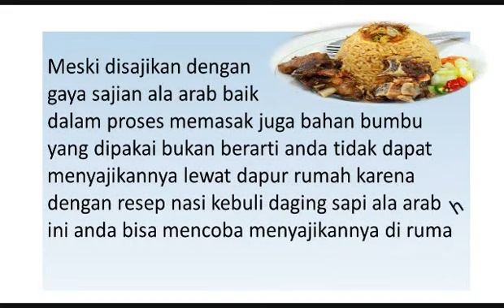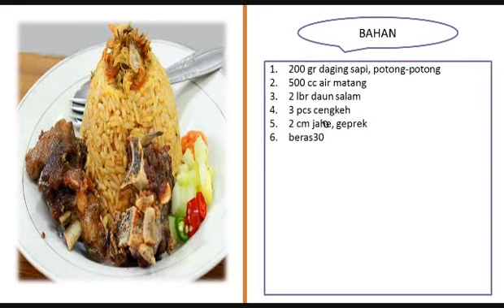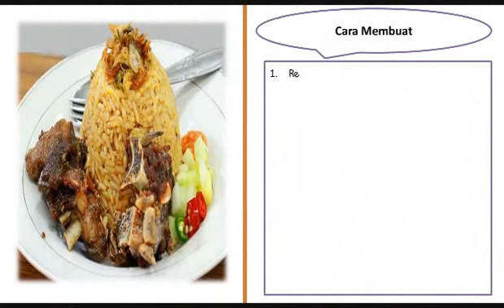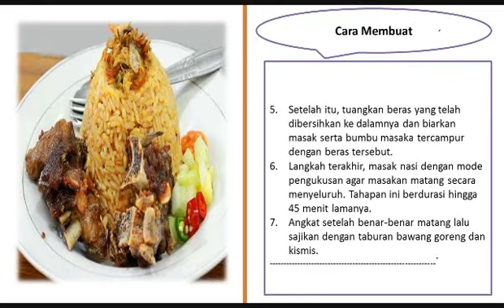Resep Nasi Kebuli Daging Sapi Ala Arab Nikmat